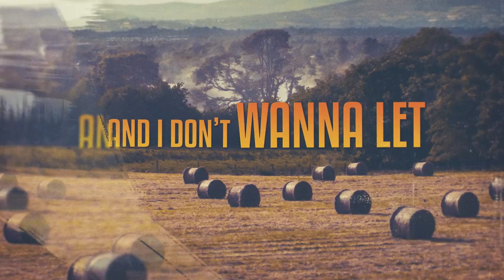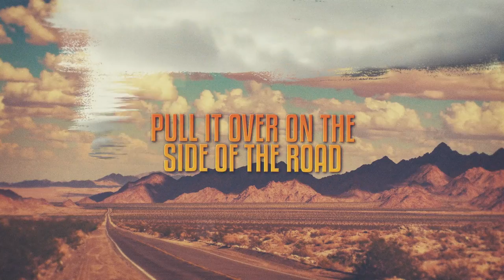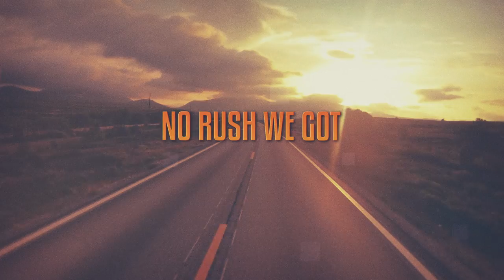Danny Pynes - "Long Way Home" (Lyric Video)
LYRICS
Here and now
The lights are up
The scene is over we gotta go
The stars are out
Brighter than the neon glow
And I don’t wanna let you go again
I don’t want this night to end
Hear me out
I know my way around these roads

Yeah, When we roll

Can you take the long way home?
No rush we got nowhere to go
Pull it over on the side of the road
You close your eyes, honey, I’ll take the wheel
This one way road goes as far as we feel
Wherever it goes

I turn the dial
I know that throwback style will put you right in the mood
Just keep on running down the moon
Girl you’re a vision in the dim dashboard lights
Girl what’s a few more miles?
We’ve got tonight
And then it’s over too soon

Wherever it goes

Wherever it goes